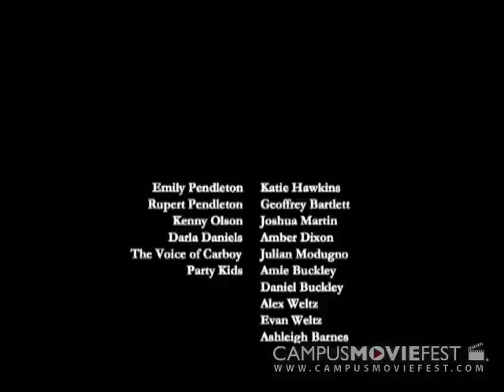Carboy: The Five-Seater with a Heart of Gold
Created by Black Hand Productions @ Georgia State University in 2006 as part of Campus MovieFest, the world's largest student film festival, and selected to be shown at the 2006 Campus MovieFest International Grand Finalé as part of the Atlanta Film Festival. Carboy Pendleton is just like every other all-American 17-year-old... except that he happens to be a car. The film documents the struggles and successes of a boy growing up as a car from his own perspective and the perspectives of those who love him.